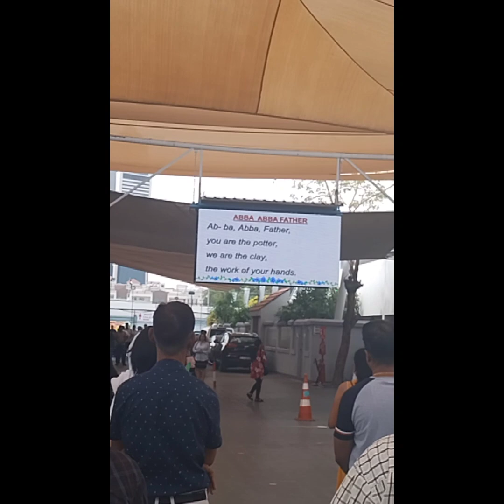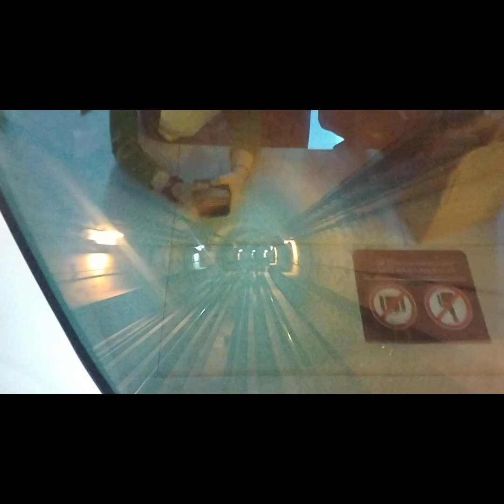Just rounding day off time